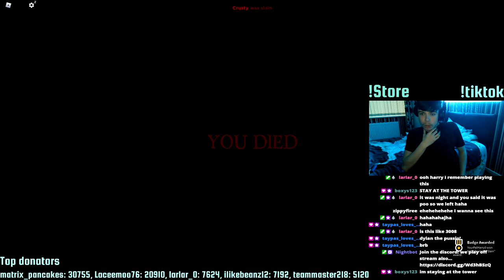😂CLIPS THAT WILL MAKE YOUR CAT PUKE😂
LAUGH! NOW!